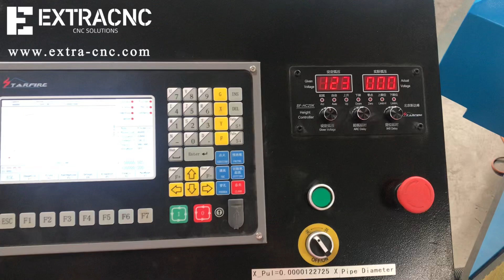Cnc plasma cutting machine for 8mm metal sheet